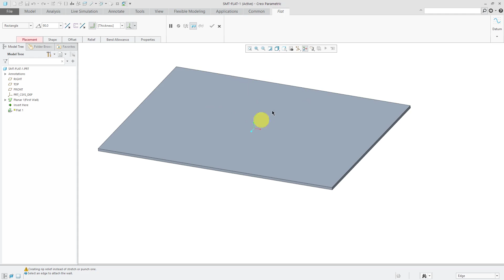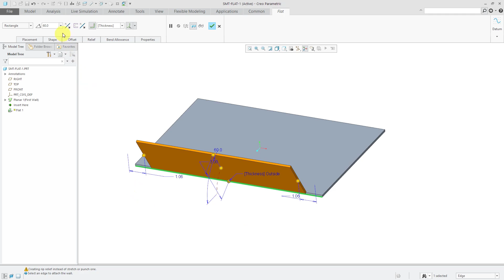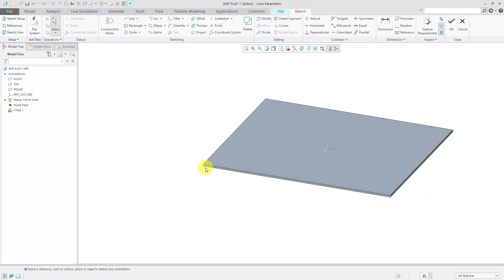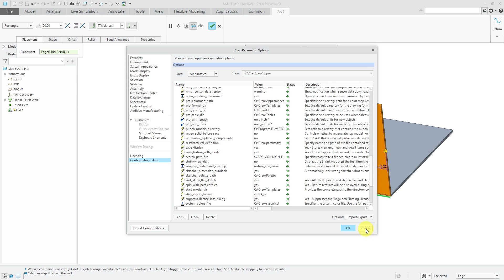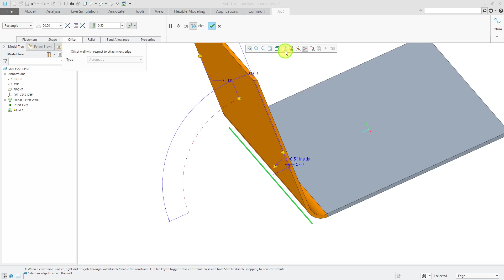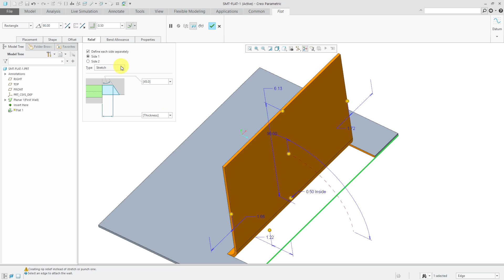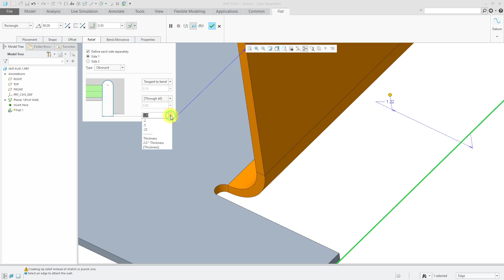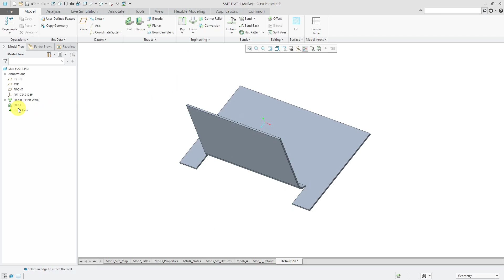Creo Parametric - Sheetmetal Mode - Flat Wall Command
This Creo Parametric tutorial video shows you how to create a secondary Flat Wall attached to a primary wall in Sheet Metal mode.

Thanks,
Dave